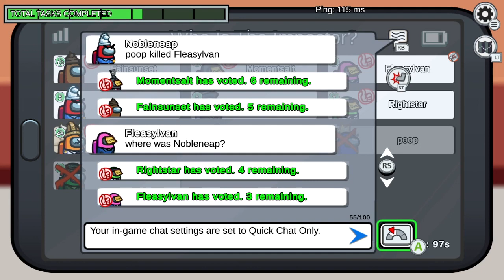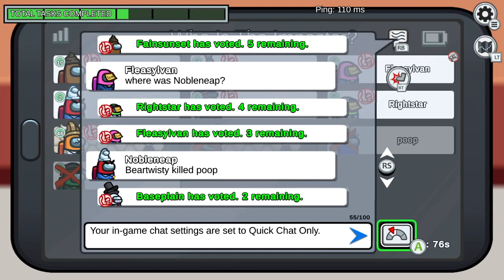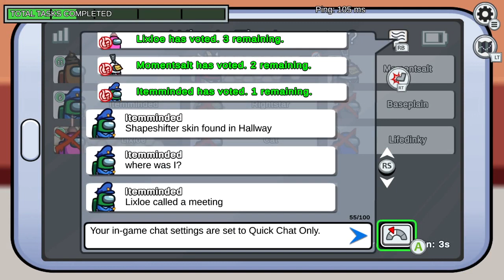daniel and sam play amongus